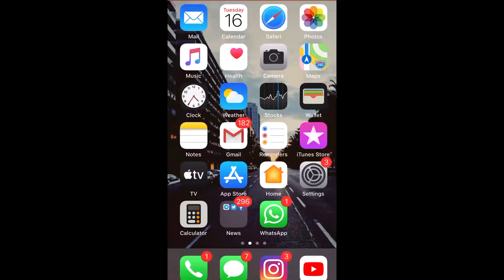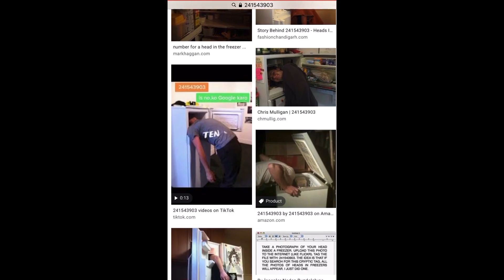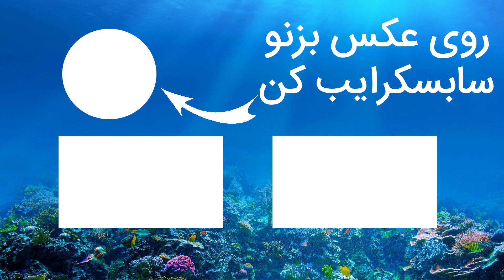things you have to know😱🤩(ازدواج با مردگان😍(چیزهایی که نمی دانید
😍😍اگه بتونین به سوالات ویدیو تو کامنت جواب بدین شات اوت میشین

🟡*اگه میخواین با هم بیشتر در ارتباط باشیم بییان* سرور دیسکورد